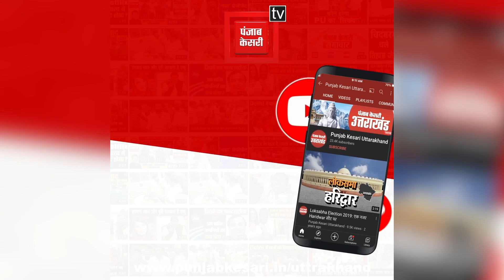Gairsain में सत्र आयोजित न होने पर सियासत गर्म, Congress बोली- BJP पहाड़ विरोधी...